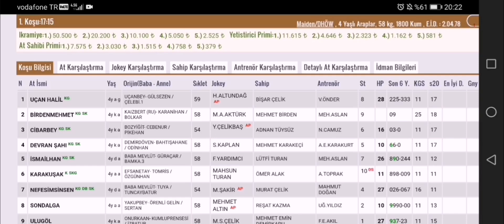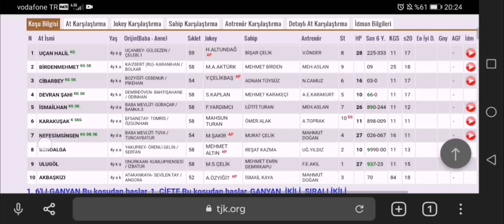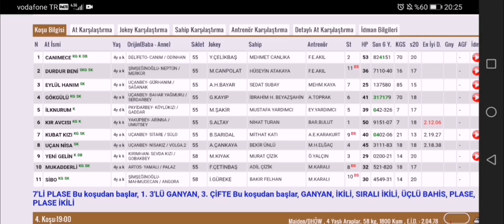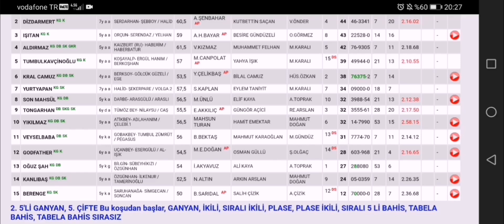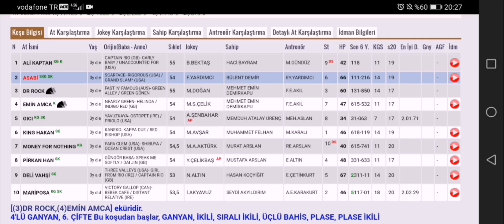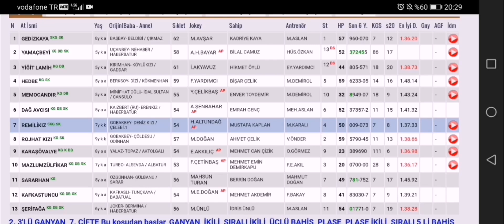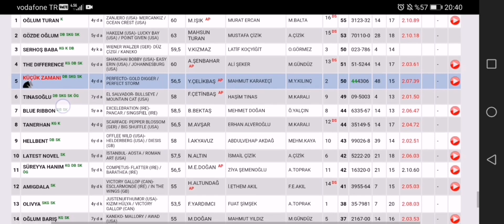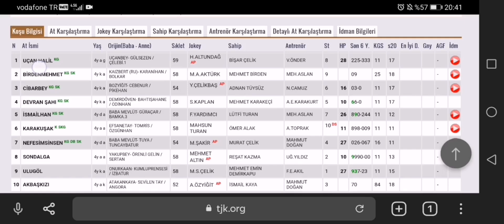14 Şubat 2022 Pazartesi Şanlıurfa Altılı Ganyan Tahminleri Şanlıurfa At yarışları tahminleri